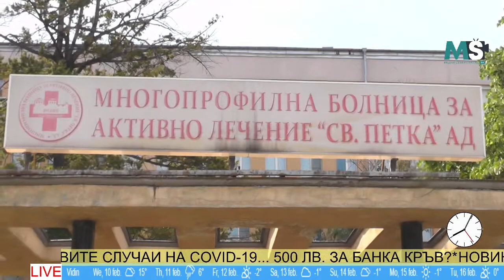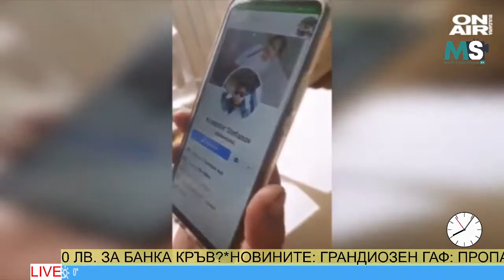НОВИНИТЕ МС- СУТРЕШНА ЕМИСИЯ (10.02.2021)